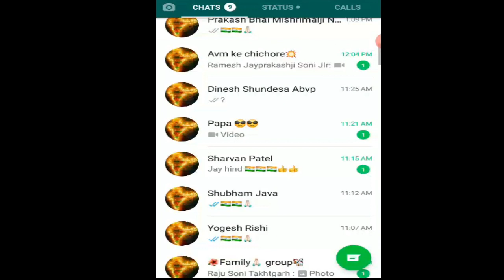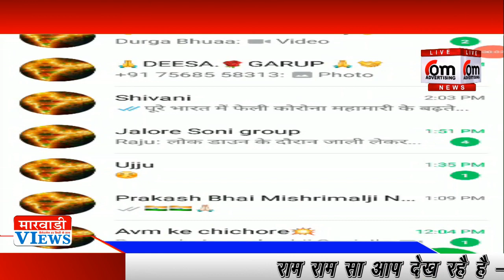जालोर की बालिका ने बनाई अनोखी पैन्टिग जल्द पीएम मोदीजी के पास पहुचैगी यह पैटिग मारवाङी पर Exclusive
मारवाड़ी न्यूज़ चैनल की खास कवरेज में हमने आज यह पता लगाया कि जालौर में कौन कितना कैसे कहां से कब निकलता है यह जानकारी हमने मारवाड़ी चैनल पर कल शाम को ठीक 7:00 बजे अपने कैमरे में कैद की शिवानी सोनी से खास बातचीत की

पूरे भारत में फेली कोरोना महामारी के बढ़ते राजस्थान के जालोर शहर में हनुमानशाला स्कूल के सामने रहने वाली बेटी शिवानी सोनी D/O प्रकाशजी सोनी द्वारा अपने निवास स्थान के बहार युवा शक्ति का प्रदर्शन करते हुए भारत में फेली कोरोना महामारी एवं इस महामारी (कोरोना) से बचने के उपायो का चित्रण कर संदेश दीया ।  एवं प्रधानमंत्री को #"सबका_साथ_आपके_साथ" का संदेश दीया ।
मोदीजी की अपील थी की घर के बाहर लक्ष्मण रेखा खिचंनी है, लेकिन इस संघर्ष को गंभीरता पूर्वक व मोदी जी के नियमों का सावधानी पूर्वक सभी पालन करें तो यह लक्ष्मण रेखा घर से लेकर सम्पूर्ण भारत तक बन जाएगी ।

एवं प्रधानमंत्रीजी के हर अगले पडाव में प्रत्येक भारतीय को एक जुट रहने का संदेश दीया ।

Now time is spreading coronavirus awareness